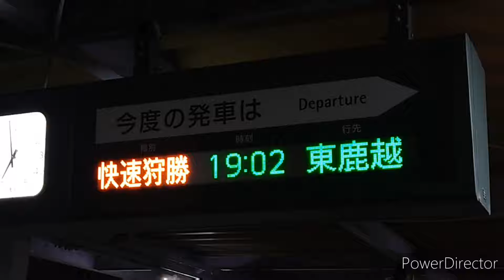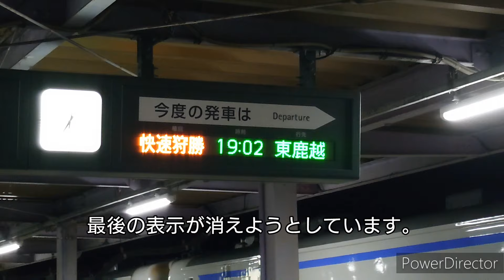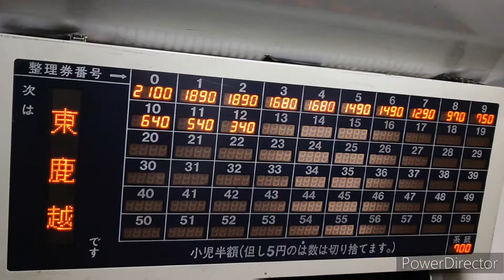「快速狩勝」ラストランに乗車【JR北海道/根室本線】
撮影日時:2024年3月15日
撮影場所:富良野-東鹿越駅間
種　　別:快速
列  車  名:‪狩勝
列車番号:3483D
運用車両:キハ40-1736＋キハ40-1724(←進行方向)
始  発  駅:滝川駅
終  着  駅:東鹿越駅

《キハ40再生リスト》